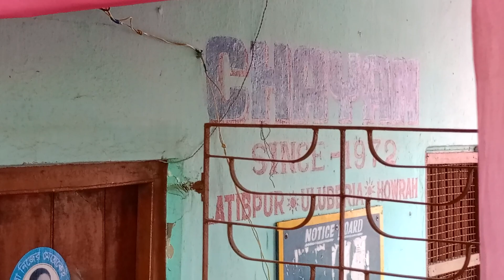উলুবেড়িয়া "চয়ন ক্লাব" -এর দূর্গাপূজা, লতিবপুর, উলুবেড়িয়া, হাওড়া